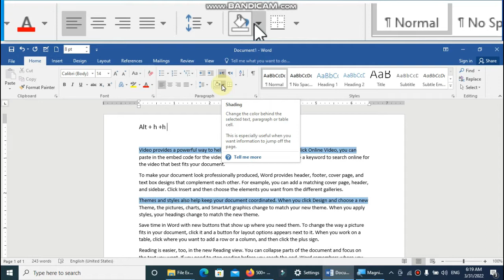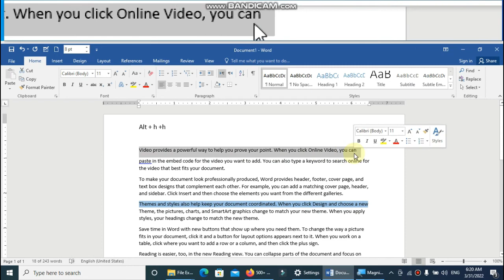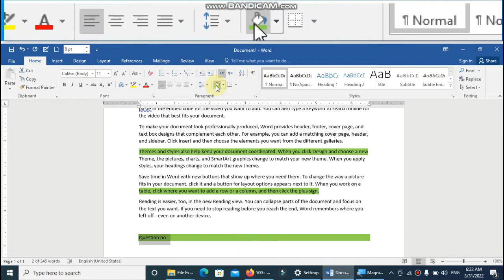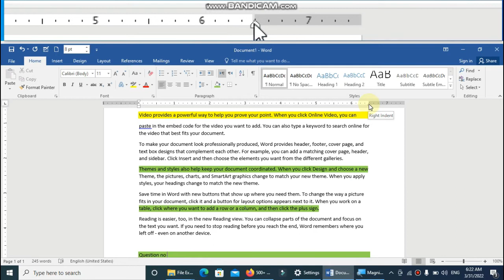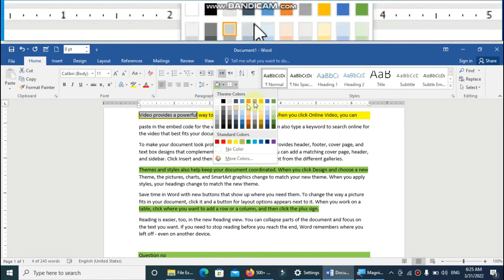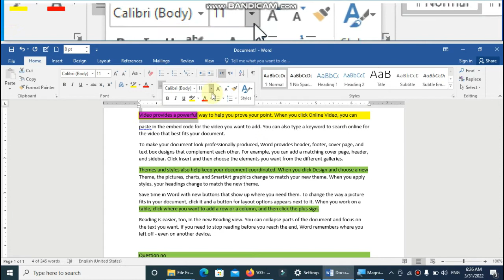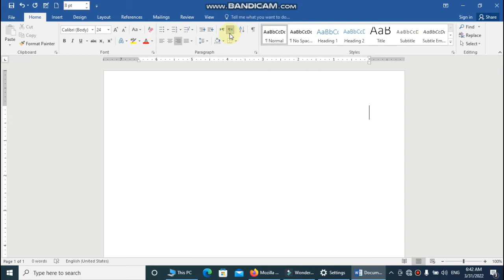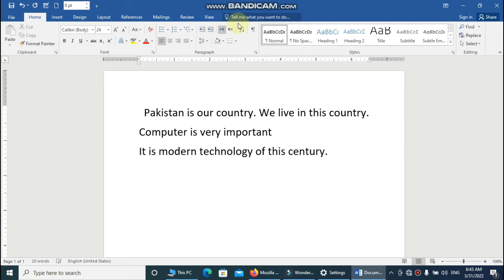How to Shade and Highlight in Word | How to Change Text Orientation in Microsoft word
How to apply shading with document title. shading background text color.
shading appearing text in color. In this video how to change text direction.